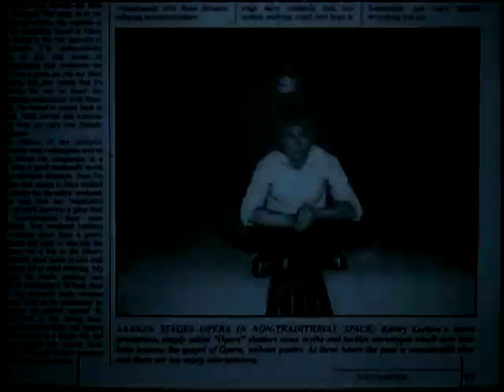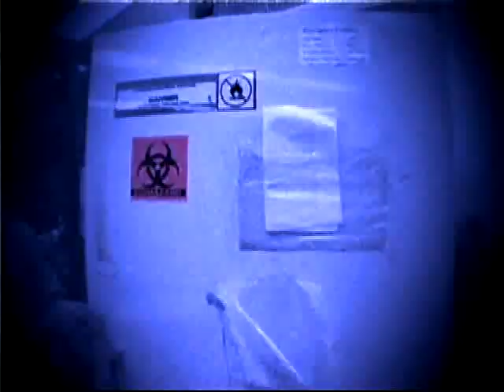Debra Oliver's reel